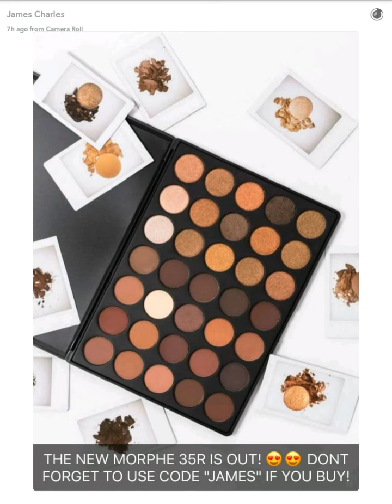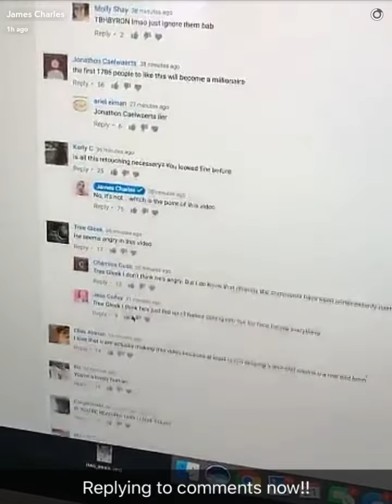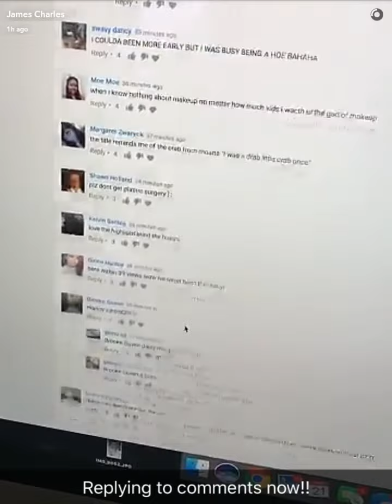James Charles Gives A Life Update+ Tanning Appointment| SnapChat Story